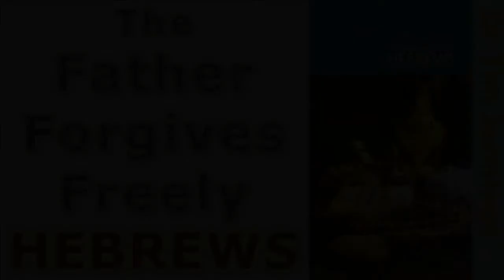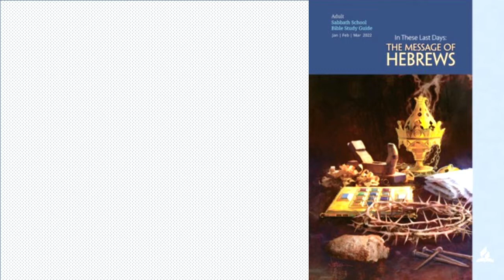HEBREWS - The Father Forgives Freely - Dr Tim Jennings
Lesson 1. The Letter to the Hebrews and to Us (January 1)

"In These Last Days: The Message of Hebrews" - Sabbath School Lesson Study 2022 first (1st) Quarter 1 (January February March).